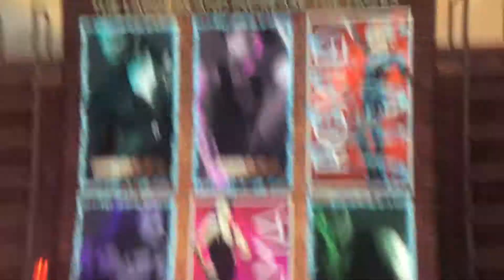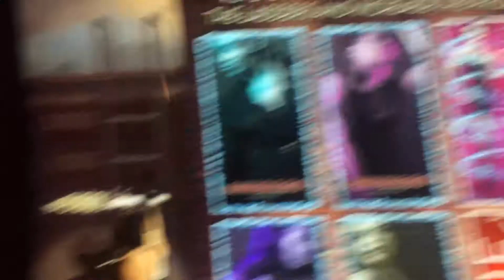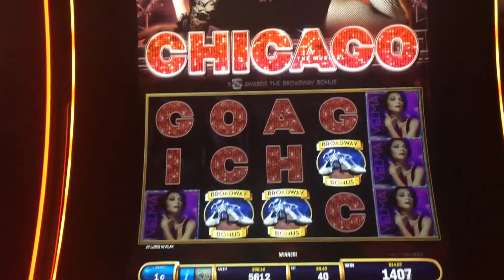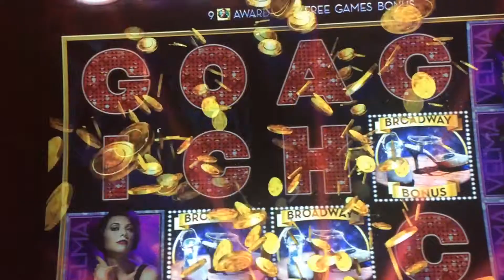Chicago The Movie & Broadway Musical Hit: New Slot Machine Game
The new Chicago Slot Machine game is a very sexy type of game, and great fun -with exact music clips and videos just like on the hit movie, and broadway play that won 6 Tony Awards, and a Grammy ! The movie “Chicago” won six Academy Awards in 2003, including Best Picture, and Best Supporting Actress for Catherine Zeta-Jones who plays Velma in the movie, and now her character is used on the new Chicago slot game, as is Renée Zellweger as Roxie Hart, and Richard Gere as Billy Flynn. The film was critically lauded, and was the first musical to win Best Picture since Oliver!

The video clips have all the main characters like : Roxie Hart, Velma, Billy Flynn, and Big Mama- who each have their own progressive Slot bonuses, and prizes for very entertaining games.

In this Video The Broadway Bonus is where you "Climb the ladder"  with Roxie & Velma on the new "Chicago" Slots:  My favorite is when Velma and Roxie Hart each climb up ladders in a very sexy way , and the higher they climb - the more money you win!

A sexy and fun bonus is the "Went for the Gun" bonus , as Roxie Hart is a dummy sitting on Billy Flynn's lap (just like in the movie and play)- and as she waves her arms it turns the reels wild !

Next time you are in LasVegas go to CaesarsPalace HarrahsVegas or some other casinos to try out these new games!

@caesarsentertainment @caesarspalace @HarrahsVegas ChicagoTheMusicalVideoSlot Youtube.com/entertainmenttodaytv

Chicago was an American musical that first hit the New York performing arts scene in 1975. But since then, the musical has become one of the most famous and enjoyed acts of all-time. Based on the book by Ebb and Bob Fosse, Chicago is a sexy and sassy crime thriller that will draw you into the heart of the action. High5 Games have tried to capture the brilliance of the musical in their Chicago The Musical video slot.

With its 5 reels and 40 paylines, punters can adjust their bets to suit their needs and thanks to the stakes set at 0.40 minimum and 40.00 maximum, this video slot game will suit those with a low limit. Bonus features come in many forms; wild symbols, scatters, free spins, a bonus game and a 1,000x multiplier jackpot. Follow the journey of the famous vixens as they perform on the reels to bring regular base game wins and brilliant bonuses.

You will have a Front Row Seat as you play this game, as you can expect from the name of this slot game, you can expect to find it being bold and bright – it truly reflects its theme. Surrounding the reels are neon signs and performers on the stage. The reels take centre stage and it’s here that the action unfolds – via the following symbols; wilds, Velma (brunette actress), Roxie (blonde actress), Billy Flynn, letters of; C, H, I, C, A, G, O, crystal high heels, Mama and pink feathers. As usual, you will find the control panel allowing you to adjust your bets, monitor your wins and bankroll as well as adjusting the sound options and viewing the paytable.

You’ll certainly be going wild with excitement when the wilds stop on your payline on the free Chicago the Musical slot machine– get them to land as 5 of a kind and you will see your stake multiply by 1,000x. High value symbols are Roxie with a 100x multiplier, Velma with an 80x multiplier and Billy with a 60x multiplier. Paylines can be adjusted to a minimum of 1 or a max of all 40 – so the more you have in play, the more chance you have of landing these rewarding cash amounts.

There is plenty of action in terms of bonus features, so you have to know what to look out for. Wilds speak for themselves – replace other symbols (bar the Mama scatter) to create wins. Free spins are triggered when 9 Mama symbols fill the 2nd, 3rd and 4th reels – this is where you get to choose from the boxes on display to be awarded 1 to 4 free spins. Every additional Mama you land during your free spins, you will receive another free spin and there’s no end to the number of free spins you can get your hands on. The pink feathers will come along randomly on the reels and unwrap to show a randomly stacked symbol – this gives you additional chances to bag a win without it costing you more money. The Broadway Bonus is awarded when 3 crystal high heels fall onto reels 2, 3 and 4 – this is a show-stopping bonus game where you can pick up very generous wins.

Chicago The Musical allows you to play for free on mobile, tablet and desktop devices without the need to download any software or if you want to keep what you win, you can play Chicago The Musical for real money at High5 Games Casino. Chicago The Musical is a medium to high variance slot, which means that the wins come here and there – so despite the low limit stakes in place, you will need to play for a long period (which means a lot of cash) to trigger big wins and the bonus features.